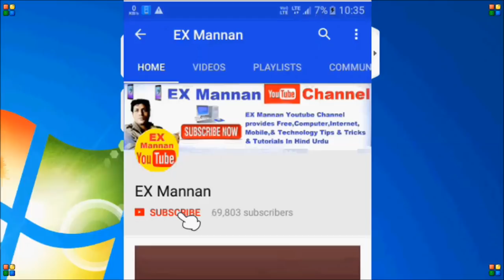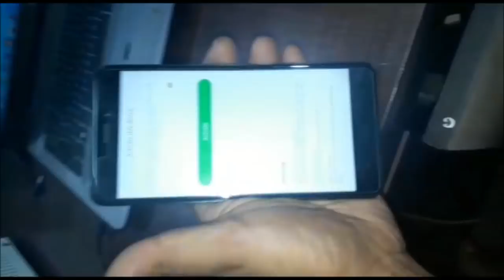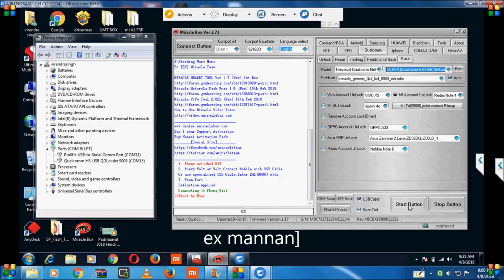redmi note 4/4GB RAM/mi account unlock by/miracle box